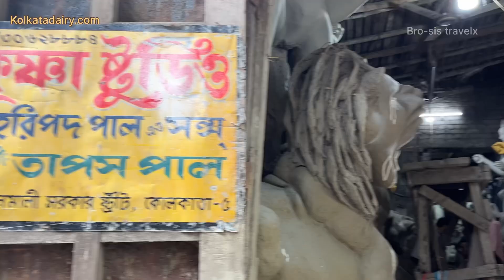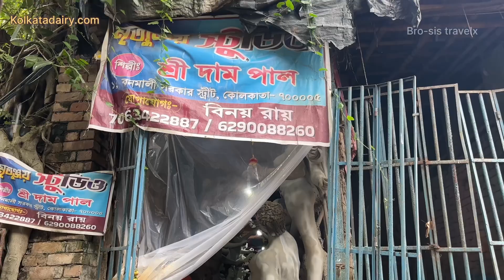Durga Puja 2023 I Kumartuli Durga Pratima 2023 I Kumartuli Durga Thakur I Kumartuli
In this video I will show you kumartuli durga thakur making 2023.This video will tell you durga puja 2023 preparation in kumartuli 2023.Kumartuli durga pratima 2023 will be shown in this video.This video will show durga idol making in kumartuli.